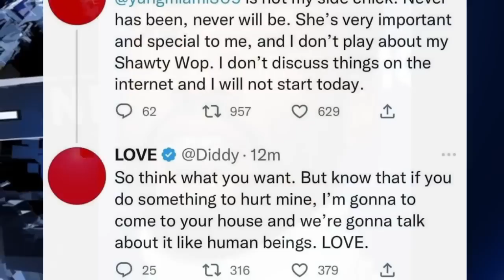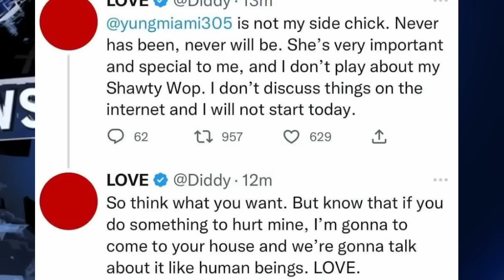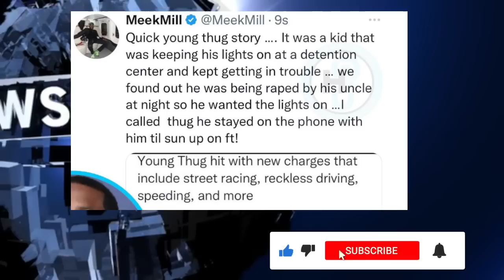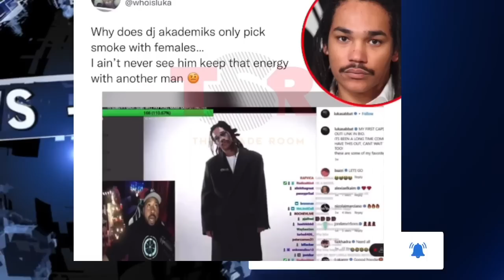Diddy READY TO SLIDE on Akademiks over Yung Miami, Meek Mill RANDOM Young Thug Story, Drake RICHRICH